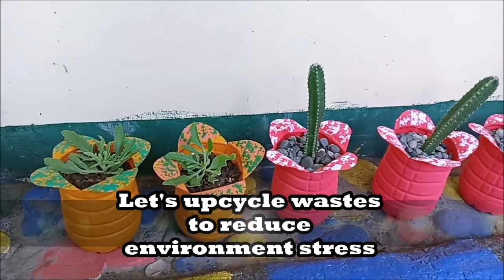Upcycled Cutie Pots from Plastic Bottles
This is an upcycling hack dedicated to plantitos and plantitas. Respond to mother nature's cry of distress. Let's upcycle wastes to reduce environment stress 💕

Special thanks to Jack, The Phantoms Guest, my guitar superstar, for the beautiful music 🎶Check out his awesome guitar channel